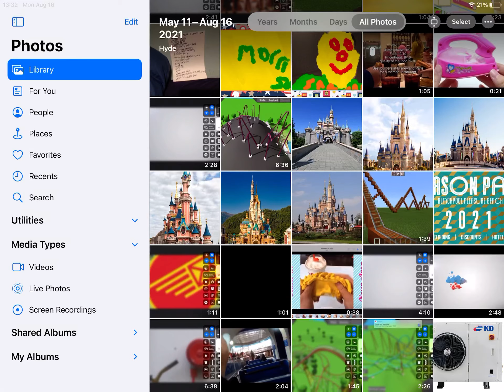KD air conditioner.